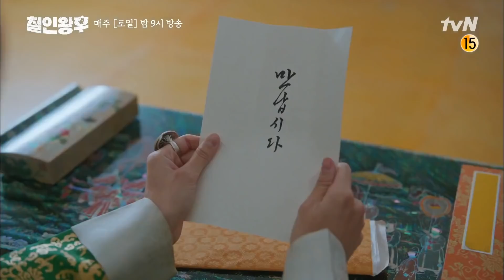밤에는 달달♥ 낮에는 버럭, 중전의 갭 차이! 원인을 알게 된 신혜선x김정현#철인왕후 | Mr. Queen EP.14 | tvN 210124 방송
★매주 토 일 밤 9시 본 방송★

불의의 사고로 대한민국 대표 허세남 영혼이 깃들어 '저 세상 텐션'을 갖게 된 중전 김소용과 두 얼굴의 임금 철종 사이에서 벌어지는 영혼가출 스캔들